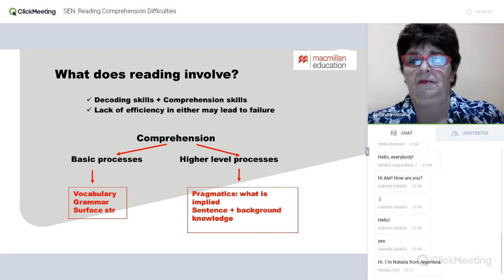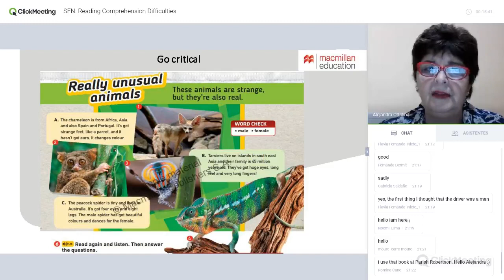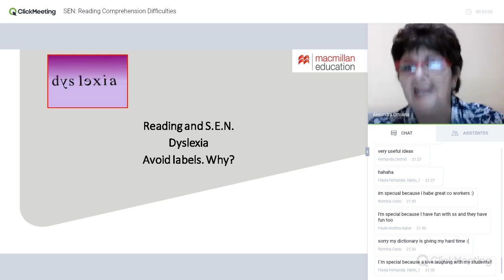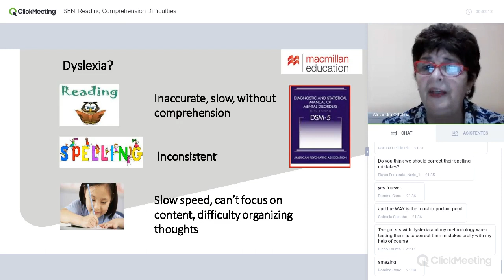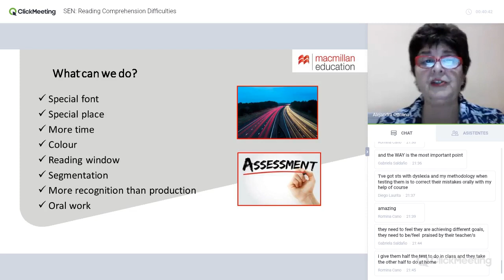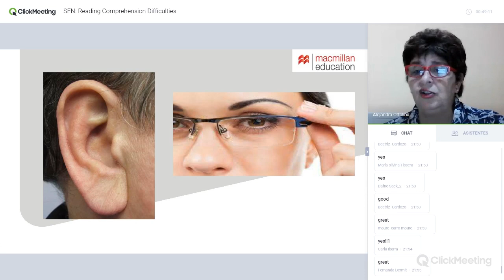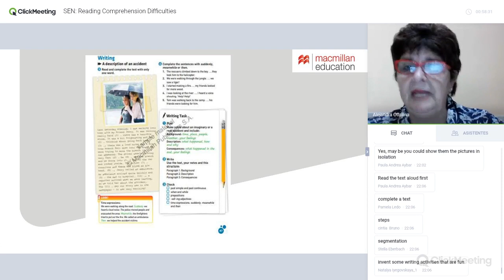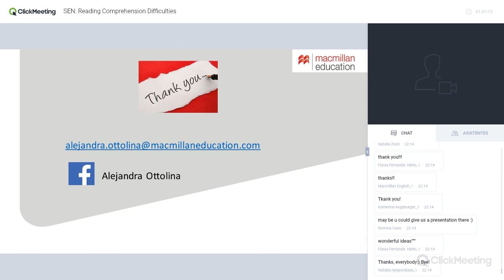Recording webinar Alejandra Ottolina - SEN: Reading Comprehension Difficulties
Much has been said about meeting students’ needs but are we ready to do so? It is a fact that the mixed-ability classroom paradigm has changed all over the world.
Therefore, we should get acquainted with our new reality so as to be able to implement effective teaching strategies.
In this session, we will explore the implications of special needs in Reading comprehension for our teaching practice, and we will analyse how to adapt textbook materials.
to suit our new reality.